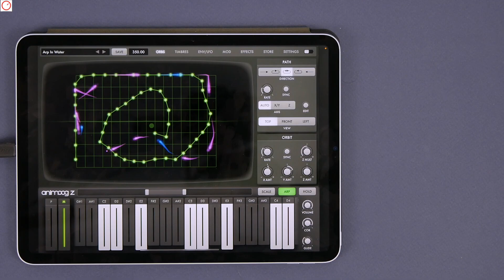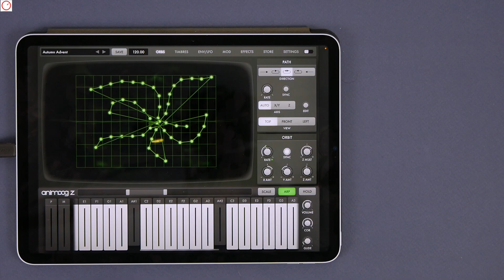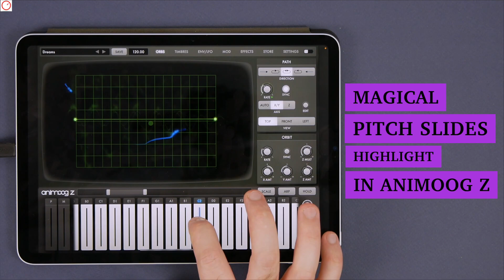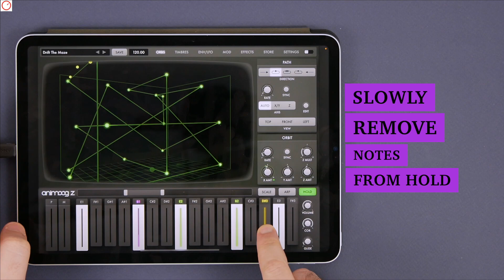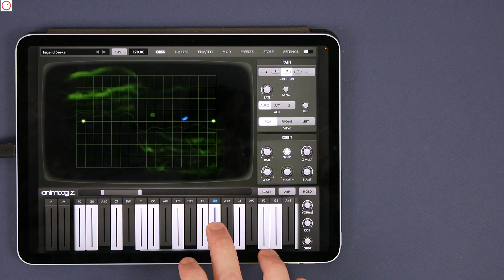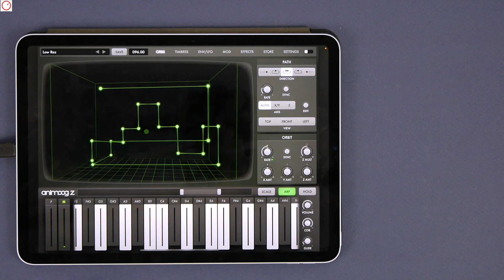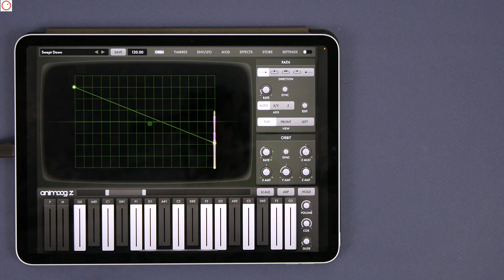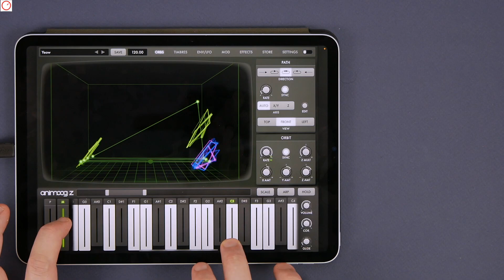Moog Animoog Z Synthesizer Outer Orbits Expansion Pack Sound Demo (iOS/macOS VST3/AUv3)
Moog Music has today released Animoog Z, a massive further development of the original Animoog Synthesizer for iOS. It now runs on iPhone, iPad, and macOS (Intel/M1) in VST3/AUv3 plugin format.

In this video, I check out the Animoog Z Outer Orbits Expansion Pack which is available as an in-app purchase.

Support SYNTH ANATOMY & SYNTH NEWS